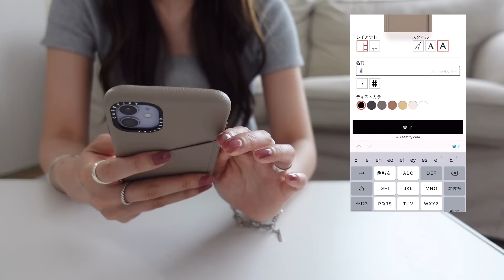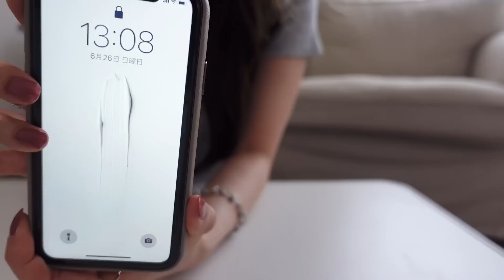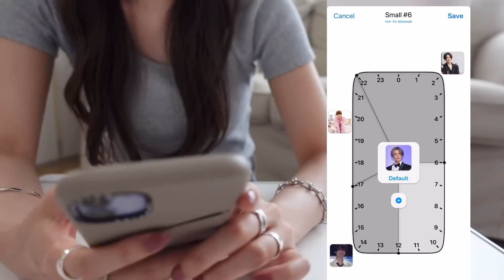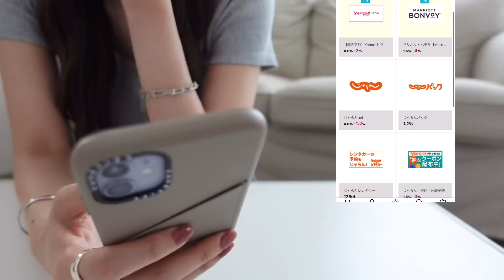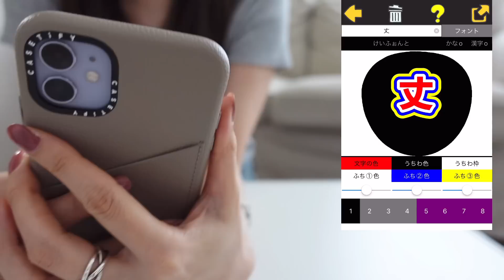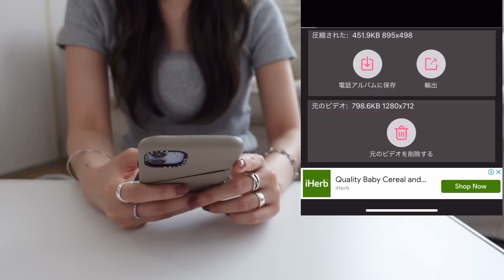【スマホの中身】大人ジャニオタ / 遠征の節約アプリ / コンサートに必須アプリ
今回は一人暮らしのOLのスマホの中身です✨

オタ活に欠かせないアプリや節約アプリをご紹介します。

提供 CASETiFY

→動画内のアイテムを紹介しています。

【about me】
「推しの視界に入った時に恥ずかしくない自分でいる」
これを人生のモチベーションに生きている大人のオタクです。

・太らない習慣
・ひとり暮らしのシンプルライフ。

毎週金曜日２０時頃に投稿しています。

「他にこんな人がいてよかった」
「私だけじゃなくてよかった」
なんて、
思ってもらえると嬉しいです。

【動画内で着用！私がセレクトするアクセサリーのお店💍】

【他の動画】

・私の春服を紹介します / ユニクロ・GU / ちょっと甘めでモテたかったりする

・太らない習慣　体重41キロのアラサーの1日の食事

・what's in my bag 1人暮らしOL/大人ジャニオタ/バッグの中身公開/セリーヌラゲージ ナノ